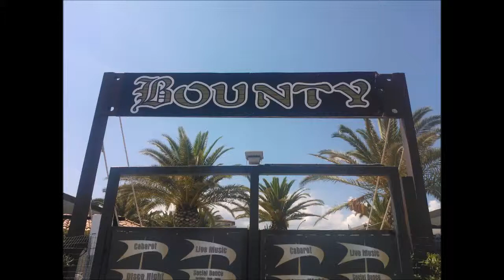Bounty, Soverato - Locale di ballo a Soverato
Ampio locale di ballo all'aria aperta a Soverato. Ingresso sempre gratuito. Per maggiori info